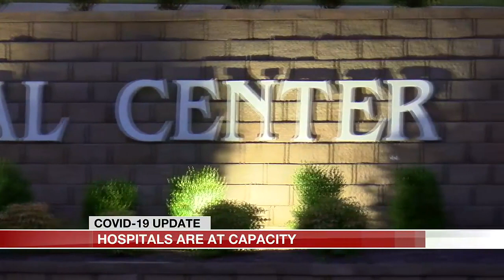Northeast Arkansas hospitals struggle to keep beds available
Hospitals are at capacity